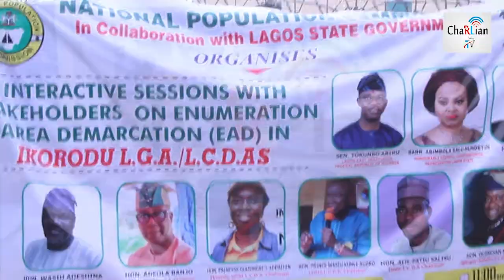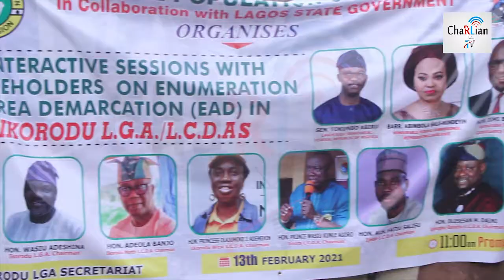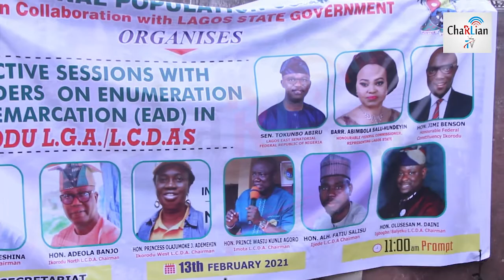NPC Begins Enumeration Area Demarcation ( E. A.D) Exercise In Ikorodu Division In 2021 | ChaRLian TV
What Is E. A. D ,do you know that E. A. D is very important for every residence.. well right now in Ikorodu Division E. A. D has officially kicked off in all LG and LCDA'S in Ikorodu community at large .

In this new video you will watch how the NPC begins the Enumeration Area Demarcation ( E. A. D) exercise In Ikorodu Division In 2021 showing on ChaRLian TV

ChaRLian TV was there live for an exclusive media coverage and interviews from the leaders as top personalities, ikorodu stakeholder's, Ayangbure Of Ikorodu division ( King oba Shotobi ), including all Ikorodu local government chairman were all there to give their support towards and for the successful including progress of the E. A. D .

It is very important that all residence and community comply the National Population Commission ( N P C) What Is E. A. D ,do you know that E. A. D is very important for every residence.. well right now in Ikorodu Division E. A. D has officially kicked off in all LG and LCDA'S in Ikorodu community at large .

ChaRLian TV was there live for an exclusive media coverage and interviews from the leaders as top personalities, ikorodu stakeholder's, Ayangbure Of Ikoroopulation Commission As they starts the EAD exercise that is Enumeration Area Demarcation exercises happening in Ikorodu Division... They met with the leaders and stakeholders before their kick off..